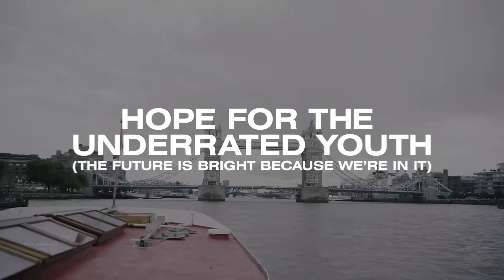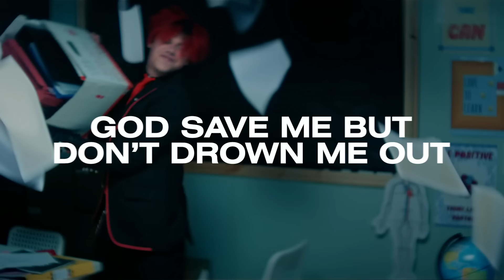YUNGBLUD - Dom Breaks Down His Music Videos | Video Breakdown - Vevo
YUNGBLUD - Dom Breaks Down His Music Videos | Video Breakdown

“I just had this idea, like, let’s do something dangerous.” That’s Dom Harrison aka YUNGBLUD explaining the ambition behind his “Hope For The Underrated Youth” video. You know, the one in which a bunch of lucky fans mosh to their fave punk rocker while they all float down the Thames on a boat. Those same fans are gonna love this latest installment of 'Video Breakdown.' Accompanied by his bear buddy from “God Save Me, But Please Don’t Drown Me Out,” which he directed himself, the singer gets real about the emotions driving many of his visuals: anxiety, existential crisis and personal identity to name but a few. That authenticity is one thing that makes our LIFT alum so special, and you get a big dose of it here. From how he creatively addressed the “Weird!” vid while quarantining in Los Angeles,  to the importance of the makeup application scenes in “Mars,” our man wasn’t afraid to get into the nitty gritty. Don’t you be afraid to share it with a friend.

Vevo Senior Producer: Nick Calafato
Vevo Director: Jim Wilmot
Vevo Production Coordinator: Bex Donnelly
Vevo Editorial Coordinator: Jaqueline Lockinger
Vevo Design: Charlee Twigg, Bee Clark
Vevo Music & Talent: Alex Morley, Carl Young
Director of Photography: Keith Gubbins
2nd Camera: Jasper Gould-Davies
AC: Jamie Cook
Photography: Aron Klein
Styling: Davey Sutton
Grooming: Sven Bayerbach

Thanks to the team at The Castle Cinema.